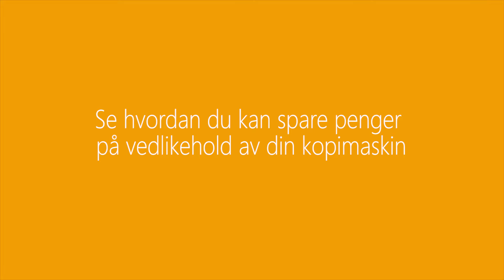Se hvordan du kan spare penger på vedlikehold av din kopimaskin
I dette fredagstipset skal våre venner og samarbeidspartnere fra Ditt kontor AS vise deg hvordan du med et enkelt triks kan spare penger på vedlikehold av din kopimaskin. Opplever du at kopiene dine blir stripete og har spor etter sorte merker, da kan du bruke dette trikset til å fikse det uten at du kanskje må bruke penger på en servicetekniker.
Christian fra Ditt kontor AS skal også vise oss en praktisk funksjon med posthyller på kopimaskinen.
Du slipper å lete etter dine kopier i bunken som ligger i arkmateren. Her ligger alle dine kopier klare i din ark hylle.
AGS dinitavdeling og Ditt kontor AS har en samarbeidsavtale der vi gir kunder av hverandre rabatt og gode priser på kopimaskiner, IT utstyr og IT tjenester.
Du kan lese mer om samarbeidet mellom AGS og Ditt kontor her.

Klikk deg inn på vår nettside og ta kontakt.